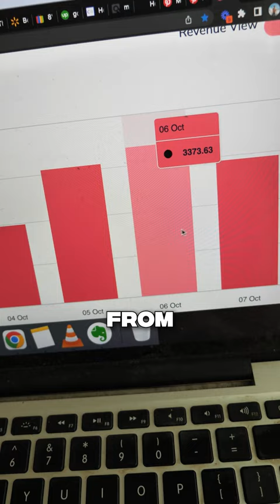How To Make Money With Pinterest In 2024 (For Beginners)